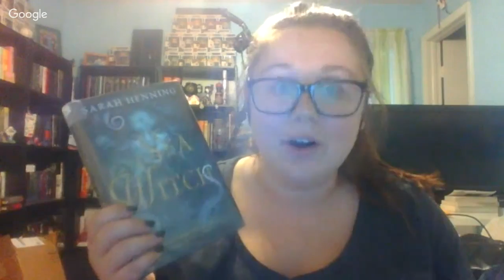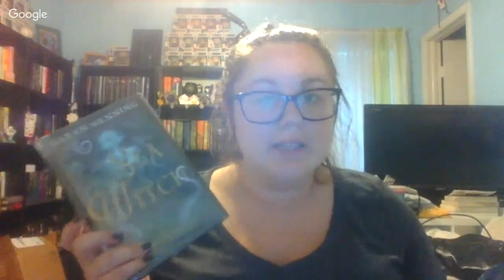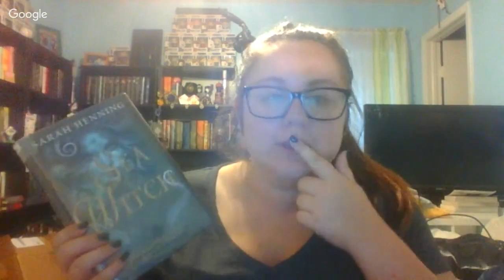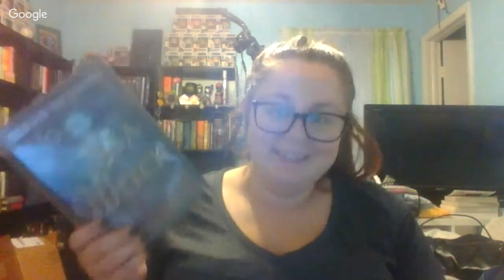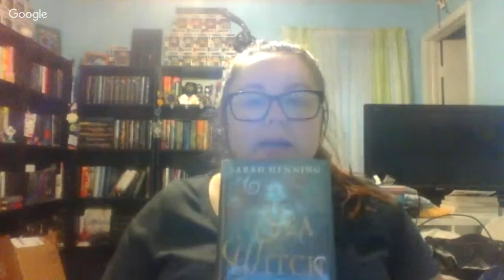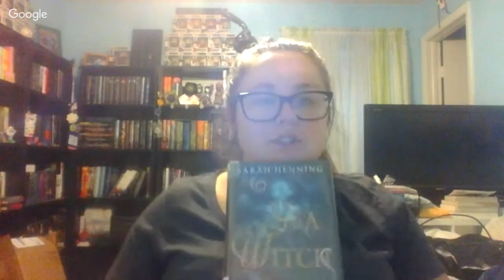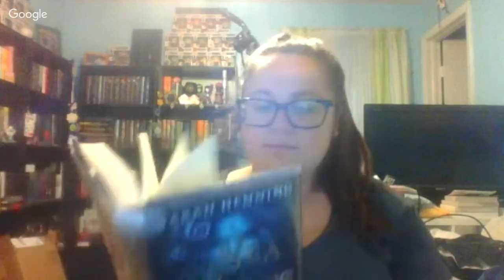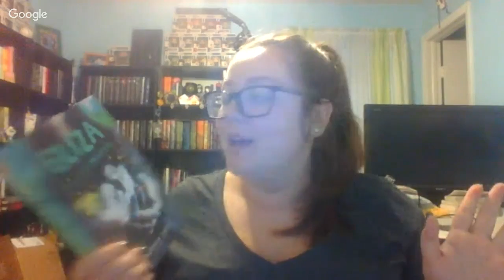Sea Witch by Sarah Henning | LIVE SHOW